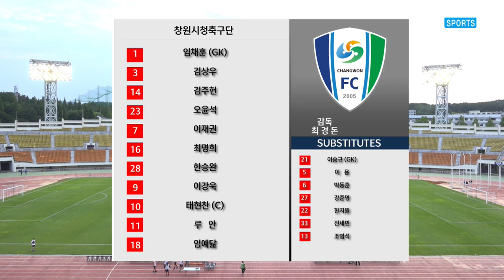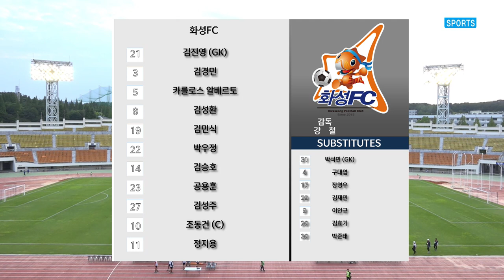H/L l [K3 League] 창원시청축구단 vs 화성FC - 17R - 2022.06.17